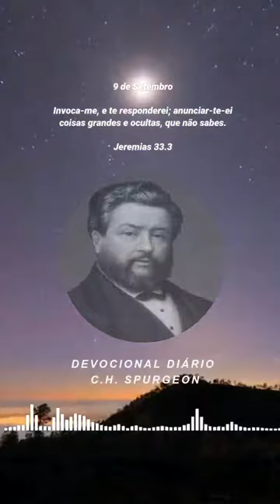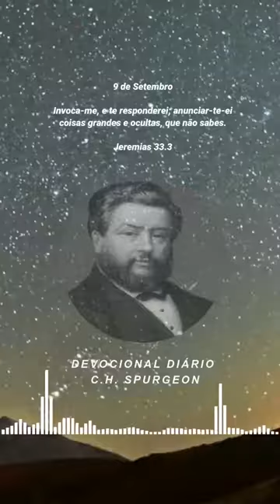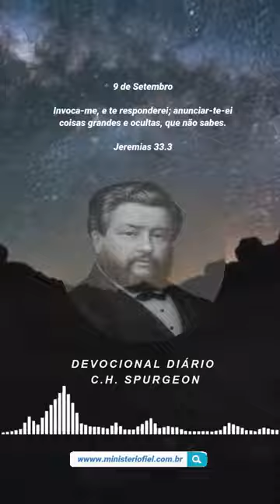09 de Setembro Devocional Diário Charles Spurgeon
Fonte: @Ministeriofiel

9 de Setembro

Invoca-me, e te responderei; anunciar-te-ei
coisas grandes e ocultas, que não sabes.